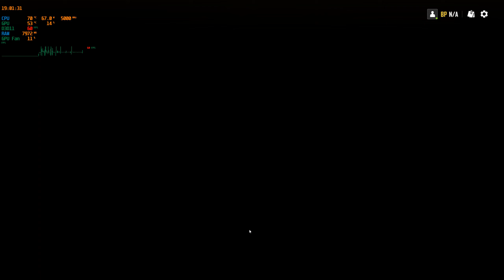Very Lucky Timing PLAYERUNKNOWN'S BATTLEGROUNDS 2020/07/20 19:02:30.05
Stupid Bug that doesn't show your team mates in the team list nor on screen in game forced me to restart game mid game, which almost got me killed.